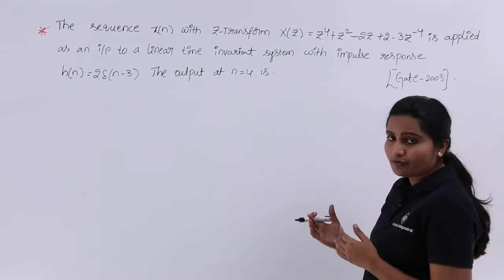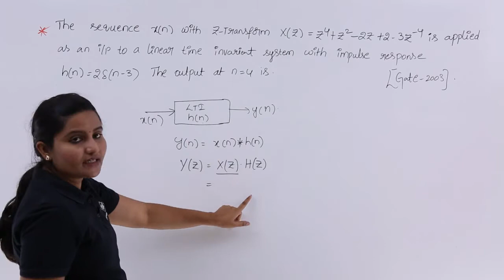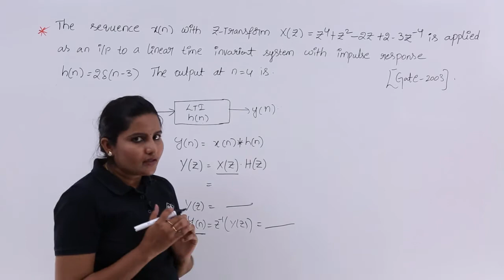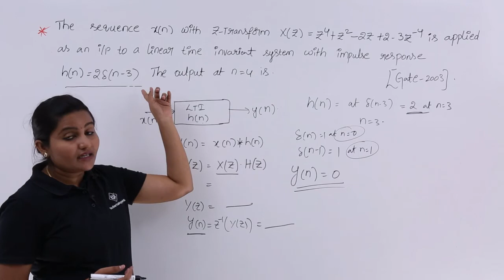Response of the System Problem Example